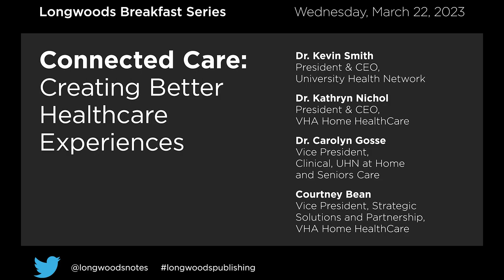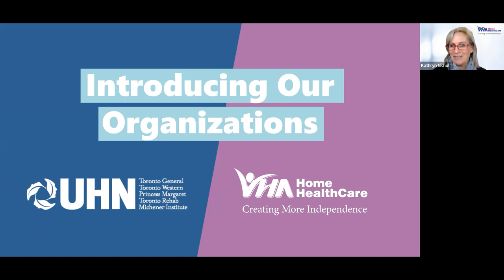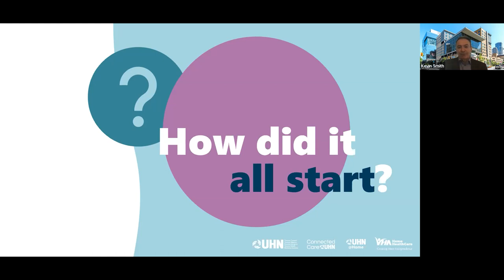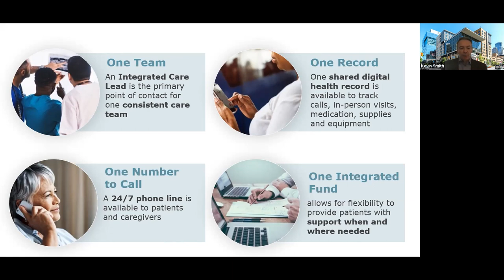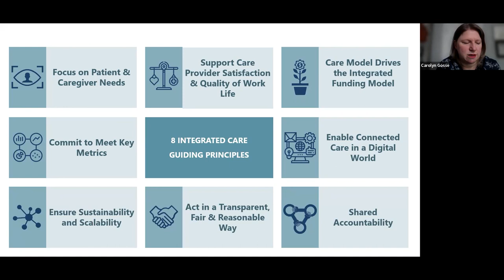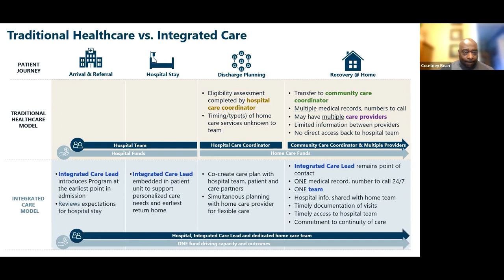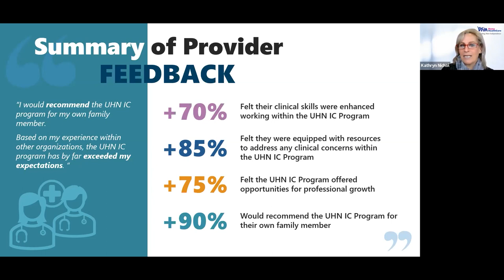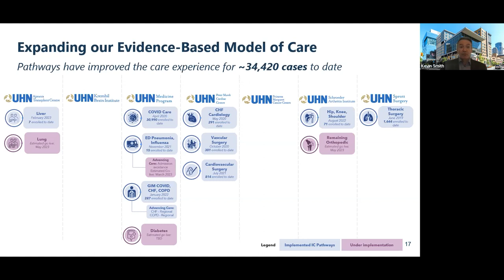Connected Care Creating Better Healthcare Experiences with UHN and VHA Home Healthcare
University Health Network (UHN), a health system in Canada’s largest urban centre, launched a new model of care to improve the care experience with a focus on integrating all aspects of care whether in or outside of a hospital. This Program is developed and delivered in partnership with VHA Home HealthCare (VHA) as lead agency, home care provider, and collaborative partner to improve patient experience and outcomes across the patient journey. The Program launched rapidly with great results serving +13,000 patients. This presentation will highlight how trust, effective governance and the shared commitment of leadership helped navigate challenges and build collaboration to transform how patient care is delivered in Ontario.

Featuring:
Dr. Kevin Smith, President and CEO, University Health Network
Dr. Kathryn Nichol, President and CEO, VHA Home HealthCare
Carolyn Gosse, Vice President, Clinical, UHN at Home and Seniors Care
Courtney Bean, Vice President, Strategic Solutions and Partnerships, VHA Home HealthCare